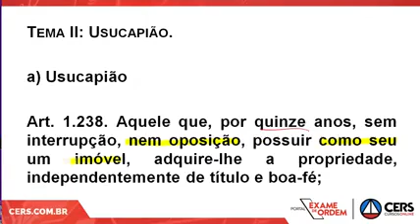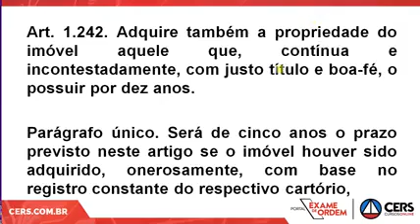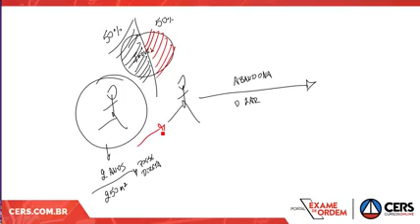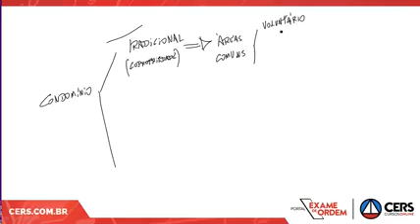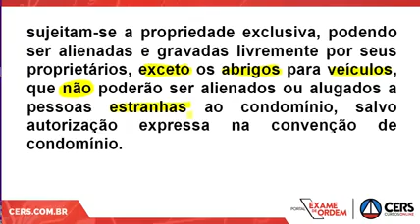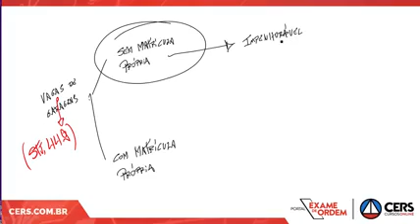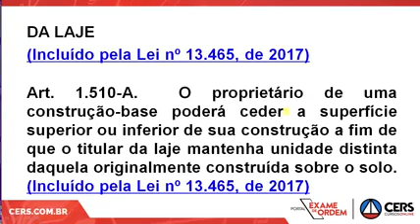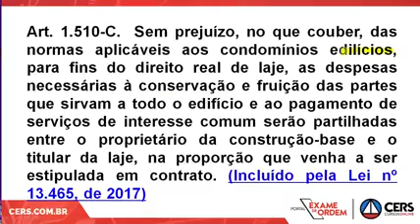Direito Civil Direitos Reais: Usucapiao Condominio Laje